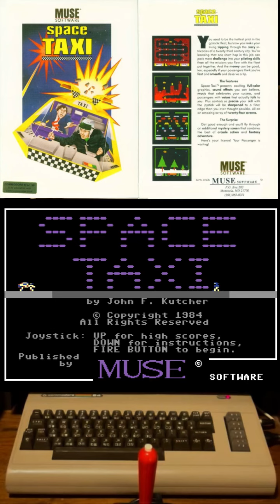Space Taxi 1984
Space Taxi was made only for the Commodore 64. Written by John Kutcher & publ by Muse Software in 1984. Piloting a Space Taxi, you pick up passengers from pads & carry them to other pads they want to go to. Thrusters are used to control the taxi. The game uses speech samples, including "Hey taxi!", "Pad one please", "Thanks", & "Up please". These are said in a variety of voice pitches to create the feeling of different taxi customers. The game has 25 screens of obstacles that need navigated in order to collect your fare. In addition to thrusters, the taxi has landing gear that can be switched on or off. Switching landing gear on disables the side thrusters. Landing without landing gear down destroys the taxi. The taxi also crashes when colliding with object or landing at high speed.